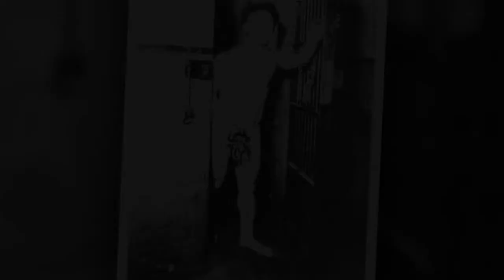هاري هوديني - أعظم ساحر فى التاريخ !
وقولنا رأيك ف التعليقات